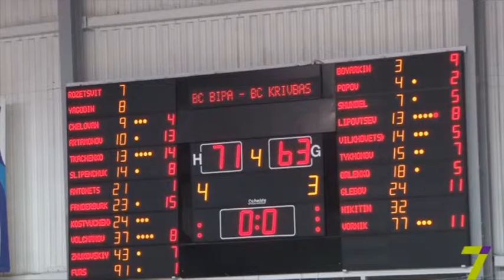Выпуск программы "О, спорт!" от 26 января